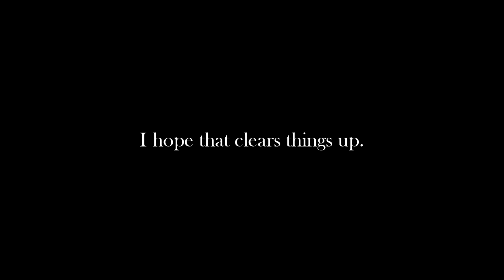Why (most) scottish people don't sing with a scottish accent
**weadphone harning**

Just thought I would clear this up so people can STOP MENTIONING IT.

=LINKS=